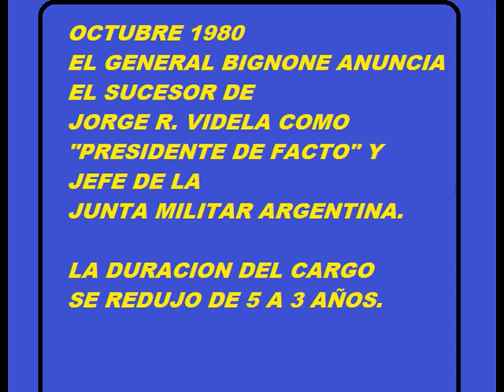¡¡ Elecciones Eran las de Antes !! (1980)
Democracia popular estilo Gobierno Militar Argentino